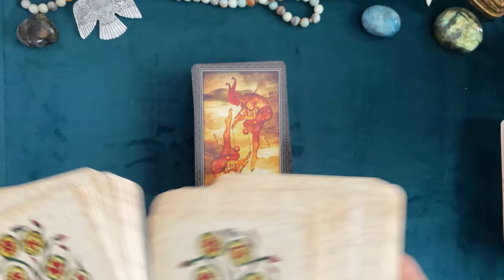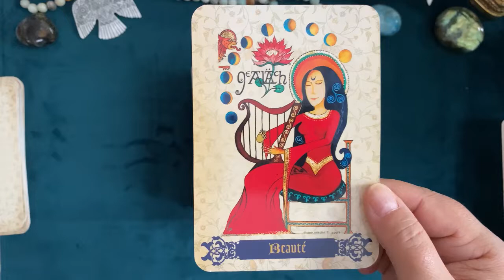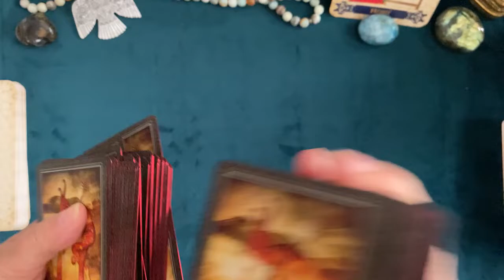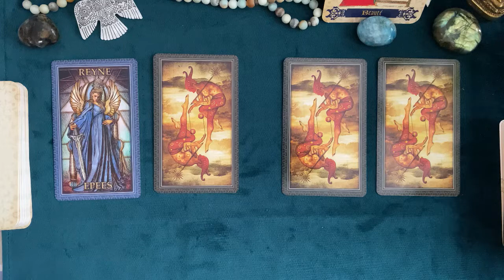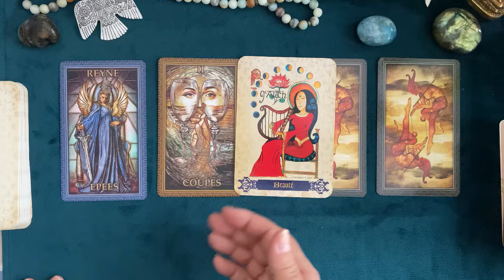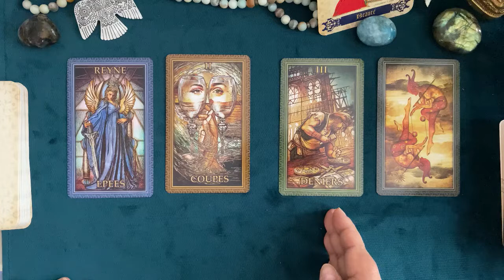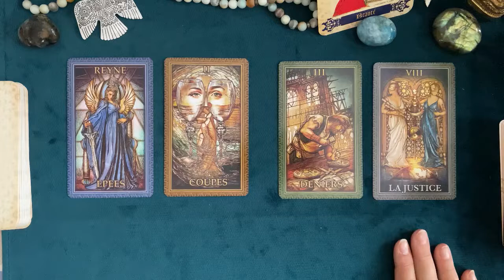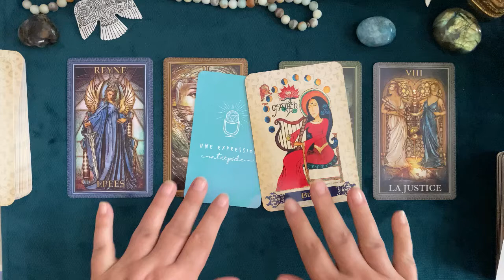Verseau 🧚 Taroscope SEPTEMBRE 2022